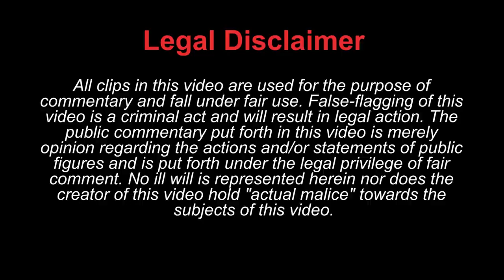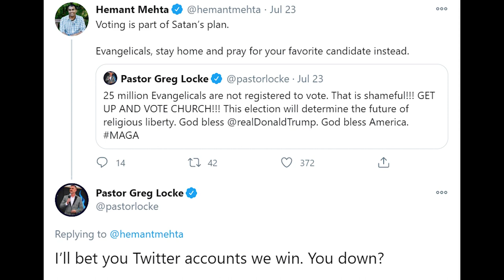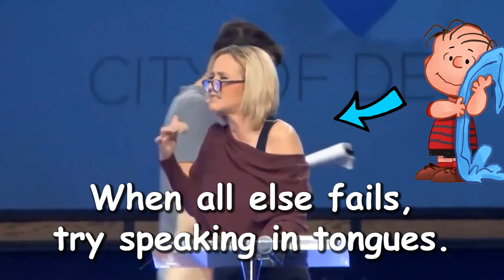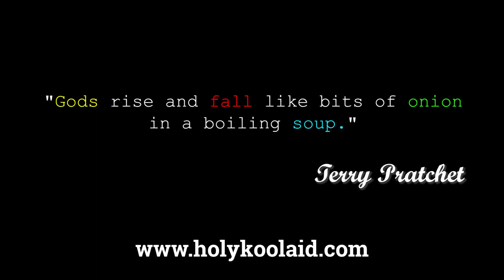Evangelicals Freak Out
Yet not all Christians predicted a Trump victory, or voted for him.

Those who did predict that victory (and who presumptuously declared the Lord showed them this, and the Lord showed them that), are indeed worthy of ridicule, and much prayer. These, for the most part, are utterly deceived, wannabe prophets, caught up in reading their own press reviews. In light of this debacle, one can only wonder if the Lord ever - at any time - spoke through them.

I suspect not.  I have always believed this tongue-speaking phenomenon to be a clever counterfeit planted in the church by the devil himself.  Would that the followers of those who made these false predictions would take heed and seriously question the basis for their (oftentimes) blind loyalty.

Remember the prophets of Baal. Wannabe prophets all - of course Elijah mocked them.  (1 Kings 18: 27).

What we have here, in my opinion, is yet one more opportunity to introduce the world to the genuine prophetic gift.  This our Ministry has been doing for over 30 years.  We’ve done it with newspaper ads.  We did it with TIME Magazine.  We’ve done it with billboards.  We've done it with our book, The (New, Illustrated) Great Controversy.  And we’re doing it now at IFEELSURE.COM.

Join the conversation.  Watch the videos at IFEELSURE.COM.  I believe you'll be blessed.